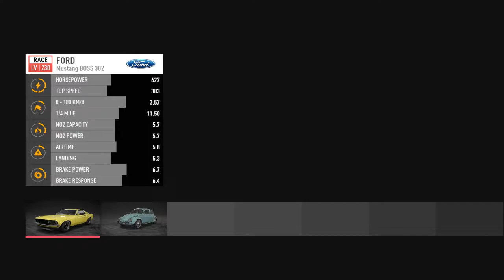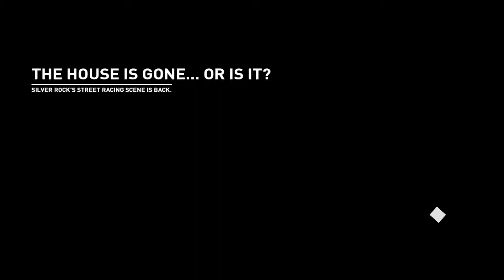Pár kocsi Ranked szintre építése és a multiztatása. (HUN) Need for Speed Payback #38